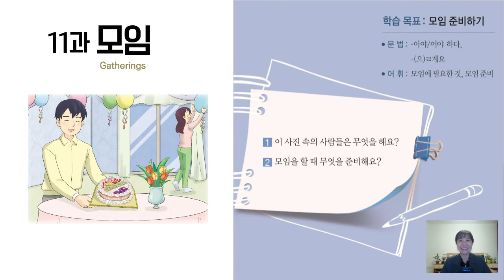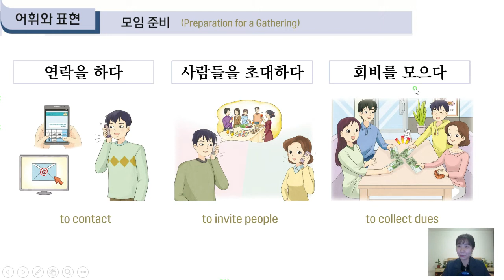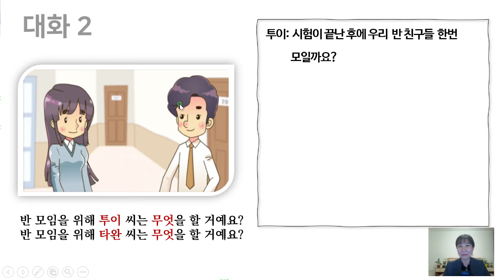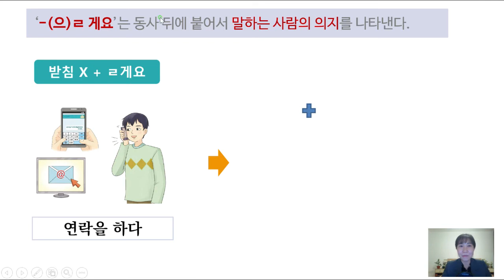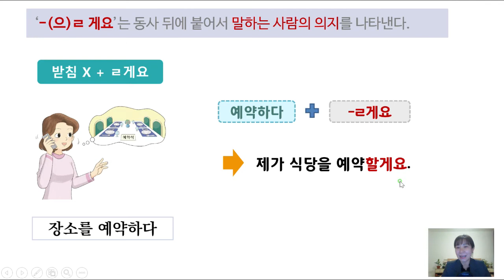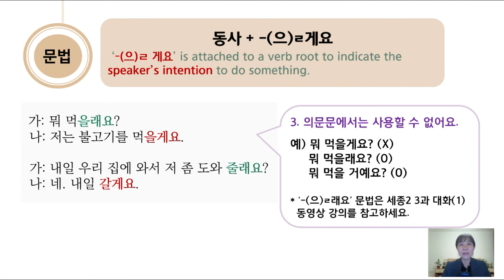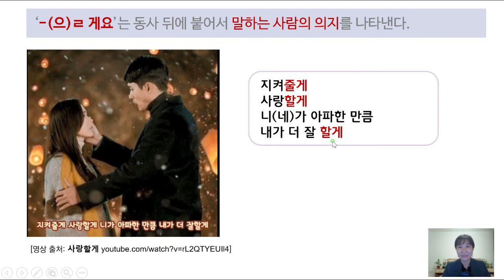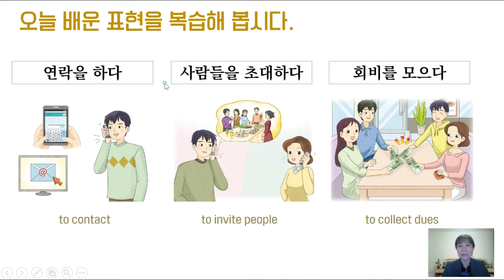Sejong Korean 2 _ Unit 11 _ Dialogue (2) (Sub: KO, EN, RU)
First you can watch the lecture video in Korean for your listening practice, and then you can watch it with a subtitle to check! :-)
(Пожалуйста, посмотрите видео сначала на корейском языке без субтитров, чтобы потренировать аудирование. А потом можете проверить себя с помощью субтитров.)

[Reference]
1. E-book and visual materials